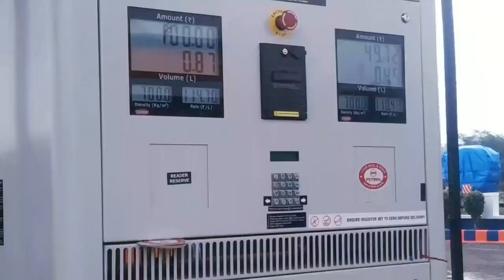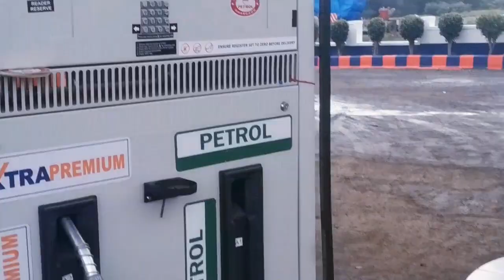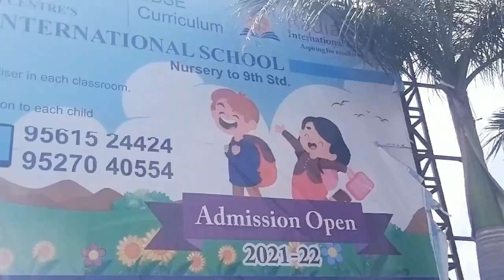Open Day ...In School ///आज चला मुलांच्या स्कूल मध्ये ///बाईक ची सवारी 🏍️🏍️🏍️///SD Vamily